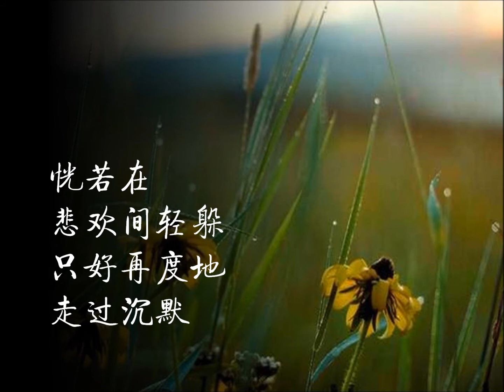走过沉默 （弹唱版）Walk Thru The Silence (Unplugged V)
【不为人知新谣系列】 XinYao You Yet To Know Series 二一新谣小组作品

陈瑞远词
翁精敏曲
作于1985年

我曾走过沉默
在那染红了的山坡
你却悄悄隐没
使得夕阳渐渐淡薄

我曾走过沉默
在那会说话的眼波
泪光也曾闪过
只为那年轻的迷惑

遍地阳光无法紧握
泪雨交叠却从没有过
恍若在悲欢间轻躲
只好再度地走过沉默